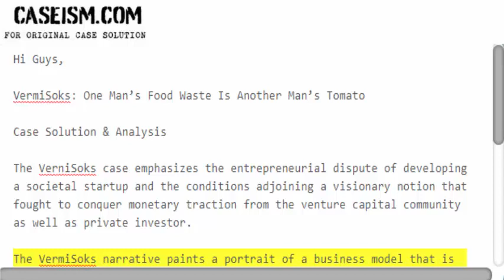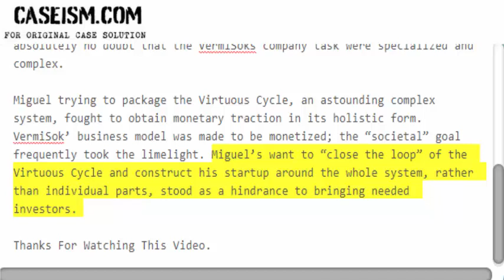VermiSoks: One Man’s Food Waste Is Another Man’s Tomato Case Solution & Analysis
This Case Is About VermiSoks: One Man’s Food Waste Is Another Man’s Tomato Case Solution and Analysis

Get Your VermiSoks: One Man’s Food Waste Is Another Man’s Tomato Case Solution at Caseism.com